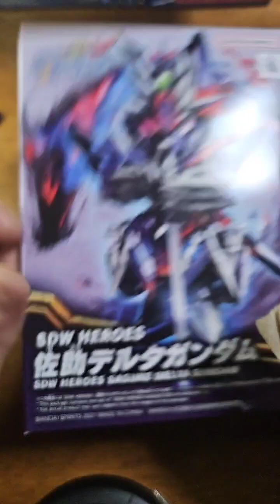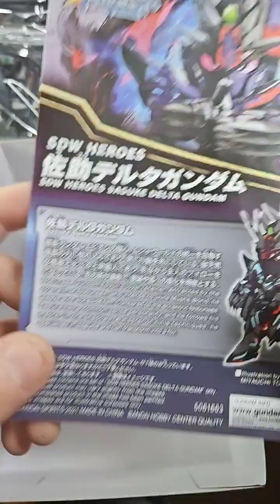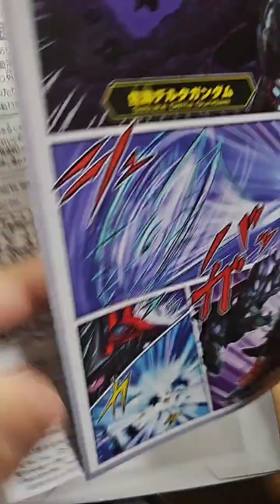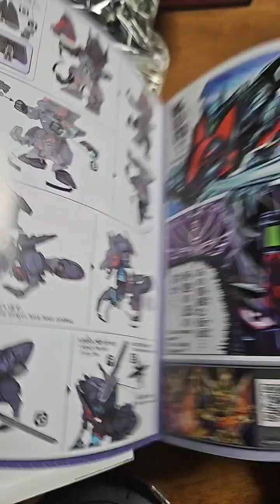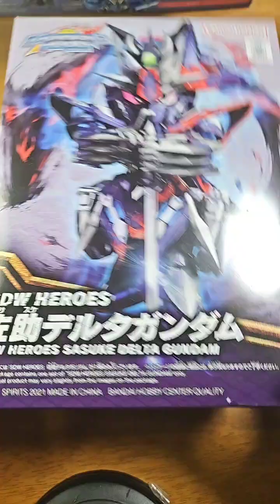開封だけ！なんと忍者でキツネ。佐助デルタガンダム。プラモデル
SDガンダムワールドヒーロズ
佐助デルタガンダム

多彩なギミックがありそうだ。